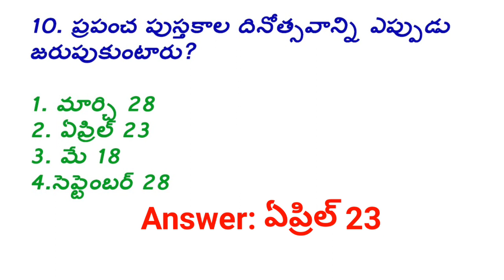sachivalayam jobs practice test Bits ( ముఖ్యమైన దినోత్సవాలు ) పార్ట్ 1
sachivalayam jobs practice test bits